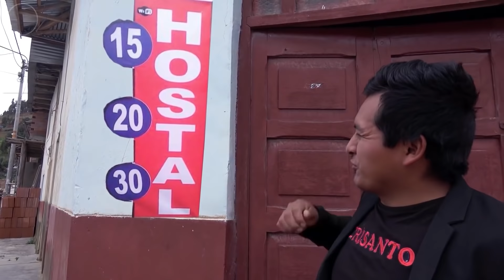Especial San Valentín 2022❤️ 💘 ❤️14 De Febrero Día De Los Enamorados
AMOR DE FEBRERO, EL DIA DE SAN VALENTIN